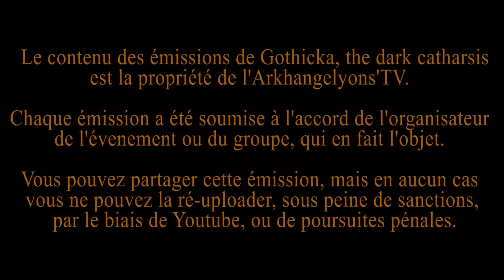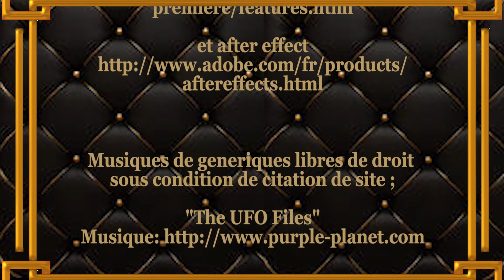archives - shadowplay (22 juillet 2011-Xpo Courtrai)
..., petits souvenirs du temps jadis, ..., désolé pour la qualité, ces vidéos étaient enregistrées par mon ancien appareil, ...

Production ; L'Arkhangelyons'tv
Realisation et montage ; L'arkhangelyons

Chaine Youtube ; Gothicka, the dark catharsis
sur youtube ;
UCLaFgsRj0S7KzBsUXuU_zpg
sur google ;
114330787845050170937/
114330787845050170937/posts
sur facebook ;
Gothicka-The-Dark-Catharsis-
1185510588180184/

Aspects techniques :
appareil photo ; sony cybershot
montage video ; Media movie maker
windows-movie-maker.html
Adobe premiere pro CC 2015
premiere/features.html
et after effect
aftereffects.html

Musiques de generiques libres de droit
sous condition de citation de site ;
The UFO Files"

© copyright Arkhangelyons'TV